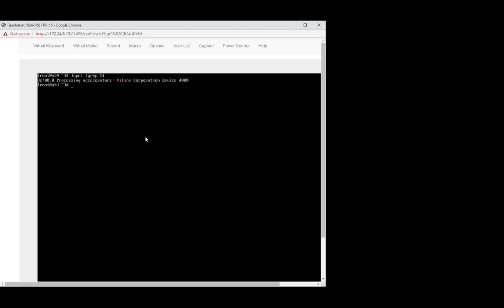Chapter 6 - CDI Life Cycle Management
Validating Xilinx accelerator are bound to a composable HPC/AI hosts utilizing GigaIO Accelerator Pooling Appliance.